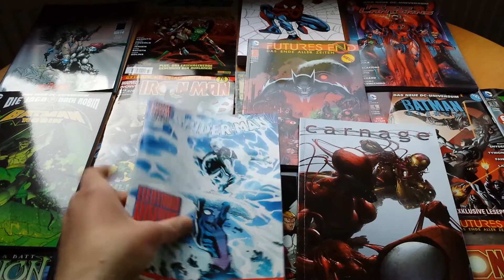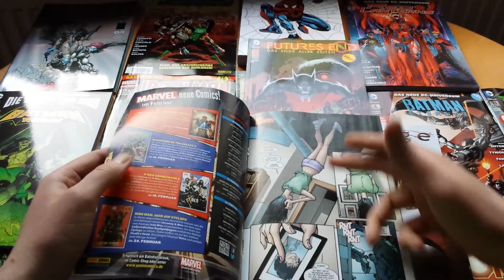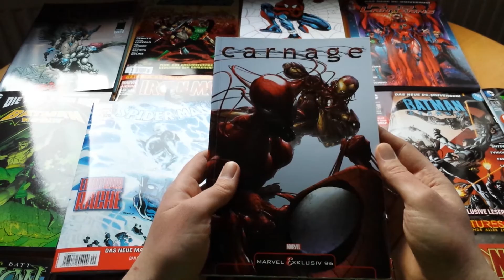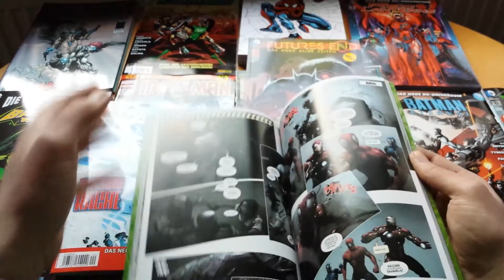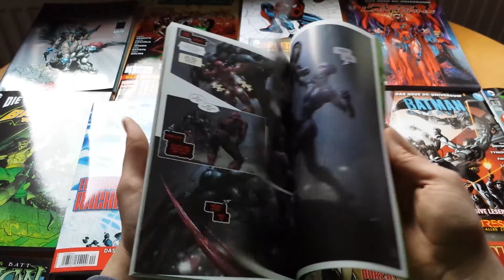Comic Reviews 20 (Marvel) Deutsch Februar 2015